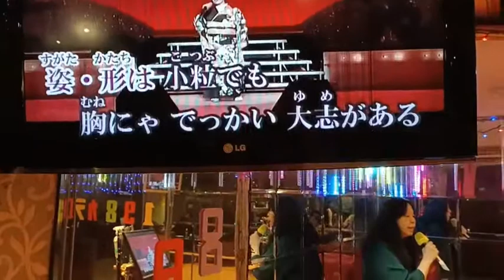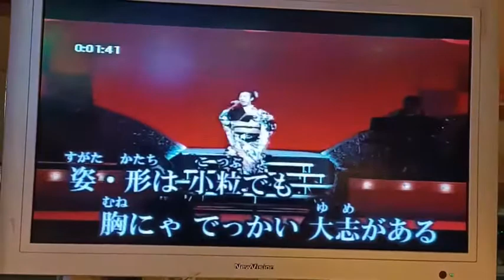張秋月Cover 御意見無用の人生だ / 椎名佐千子 小絹派對